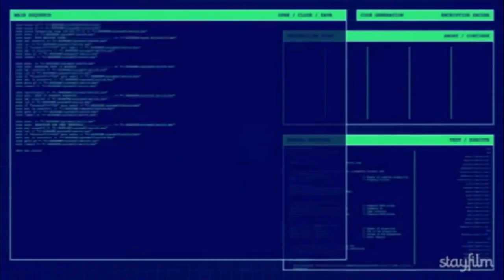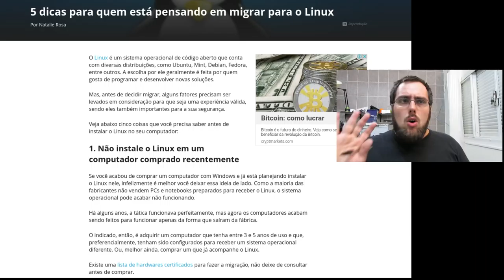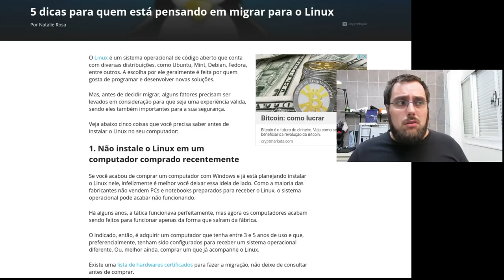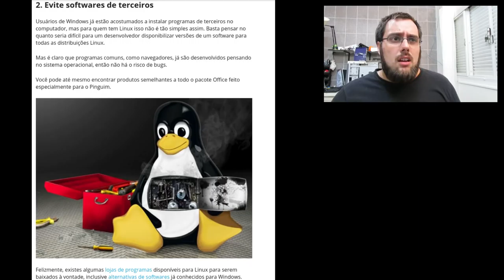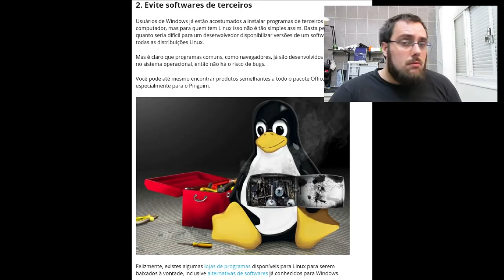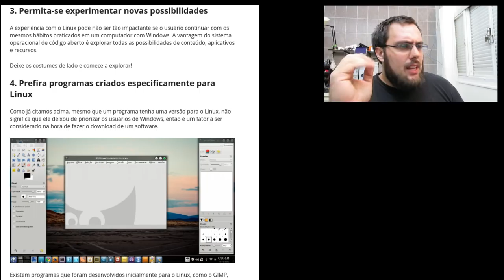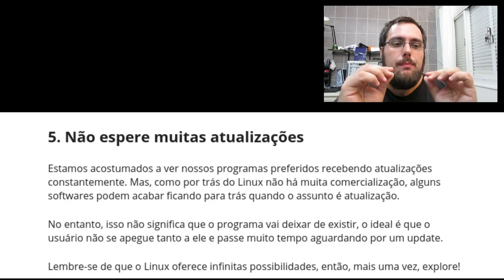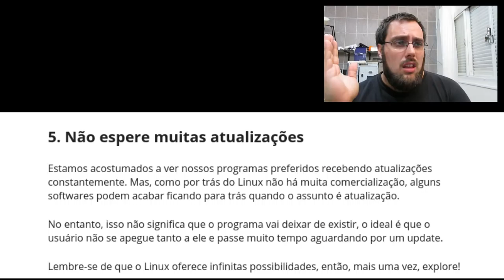VLOG #2 - Respondendo a matéria do Canaltech !!!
E nesse segundo VLOG do canal, vou responder a materia do site Canaltech, sobre as 5 dicas antes de migrar para o Linux. Bom vamos lá responder né ??!! kkkk

Link da matéria no Canaltech(ela saiu do ar, mas foi arquivada no Web Archive)

Musicas:
Pumped Up Kicks (Bridge & Law Remix) - Fooster The People
The Light - Tetrix Bass (feat. Veela)
Mesmerize - Tobu